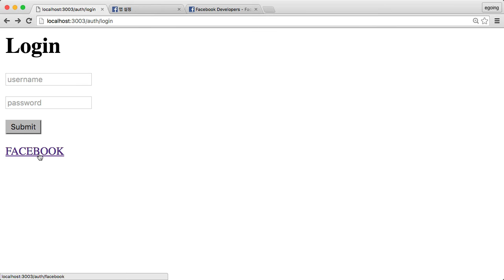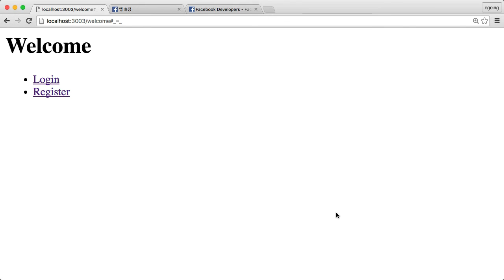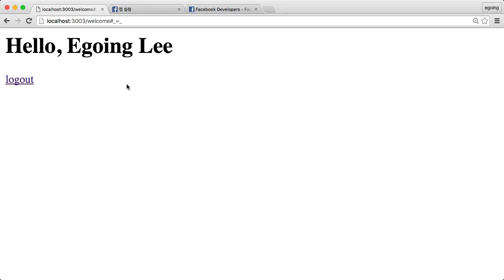Server Side JavaScript - Federation authentication 1 : intro